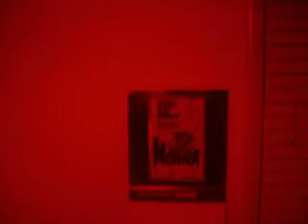Trippy stuff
Went around my room and filmed with my sexy glasses over my camera.